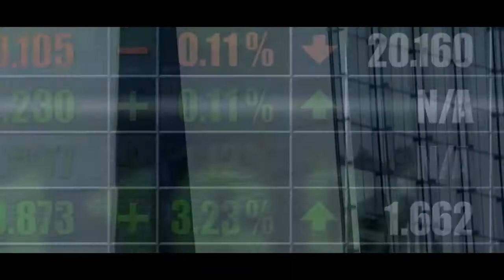BlackRock Investing for a New World